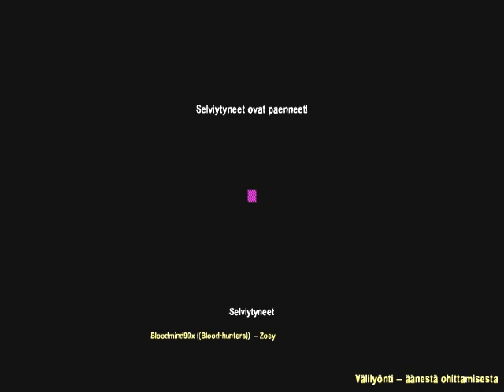L4D2:Last man on earth - RPD map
Playing through downloaded Rpd map, on Last man on earth mutation, difficulty skill on normal and skill with in map is hard, map has door where is 2 buttons "easy" and "hard".